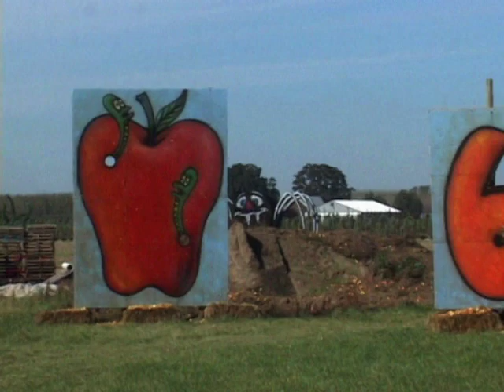Sage 2010 Pt2/3